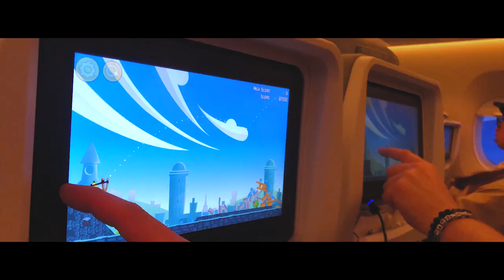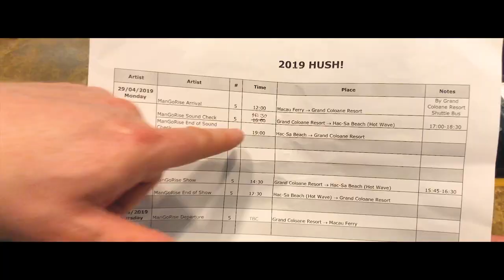ManGoRise - Make Music HongKong (Road Movie)